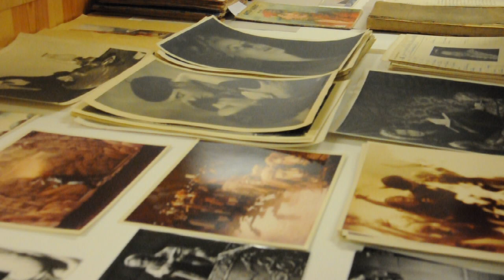Länge leve filmen! Svenska Filminstitutet 50 år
Helgen 18-20 oktober 2013 firade vi att Svenska Filminstitutet fyllde 50 år med öppet hus i Filmhuset.

Musik i filmen
"Storgatan 47"
Av: Matti Bye
Goran Kajfes - trumpet, kornett
Jari Haapalainen - tamburin, kastanjetter
Johan Berthling - dubbelbas, elbas
Lars Skoglund- trummor, timpani, marimba, vibrafon
Lars Warnstad - viola
Laura Naukkarinen - sång
Leo Svensson - cello, såg
Mikael Marin - viola
Matti Bye - piano, tramporgel, hammondorgel, glockenspiel, arrangemang
Nicolai Dunger - sång
Staffan Lundén- Welden - franskt horn
Thomas Bodin - engelskt horn, oboe

Filmat och klippt av Jaana Vickhoff